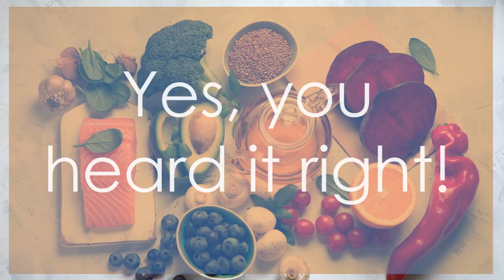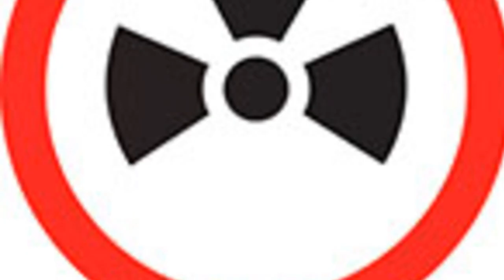5 CANCER FIGHTING FOODS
While diet alone cannot cure cancer, incorporating these nutrient-rich foods into your diet can help create an environment in your body that is less favorable for cancer growth. Let's dive in!